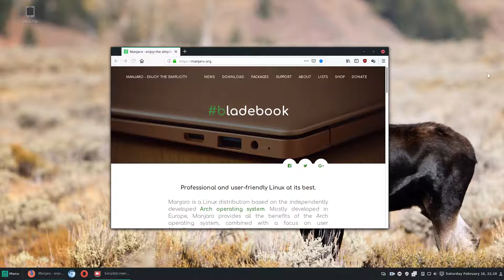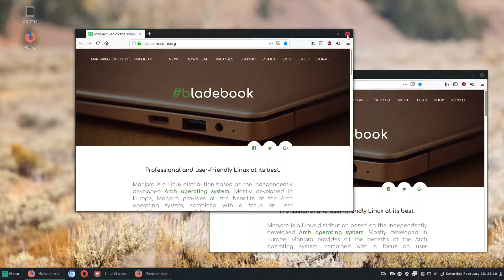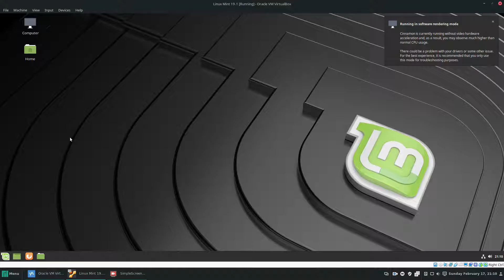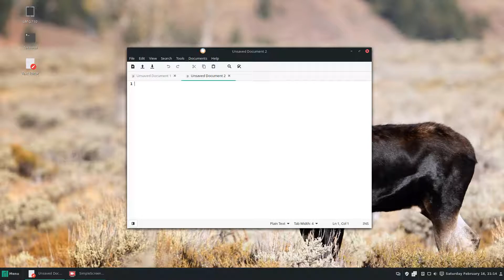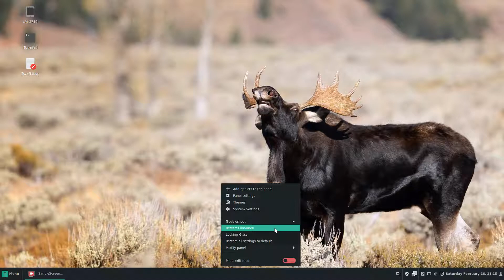[Cinnamon 4.0.9 - GWL] Follow-up: Also affect regular browser windows + other applications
It turns out that the issue can be reproduced by using regular browser windows too. Also, you can see the same bug with other applications (not just browsers) that allows you to use multiple windows of the same application.
Music
 copyright : Angéla et Gilles B.(Chispazito)